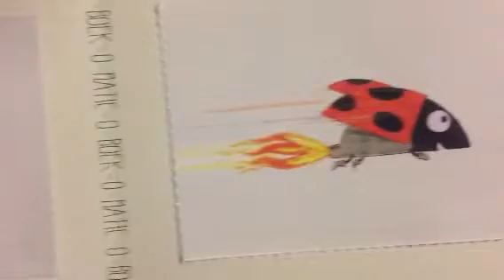Workshopavond nvd 2013, m en m. Het lieveracebeestje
Pm-ers testen uit